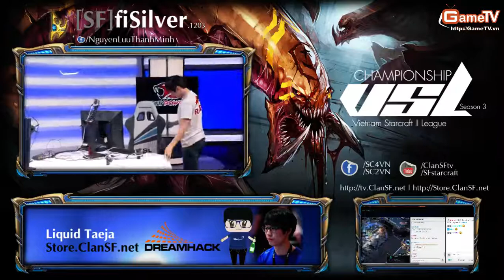060714 WCS NA Ro8 Bomber vs Alicia Bo5 Set 5